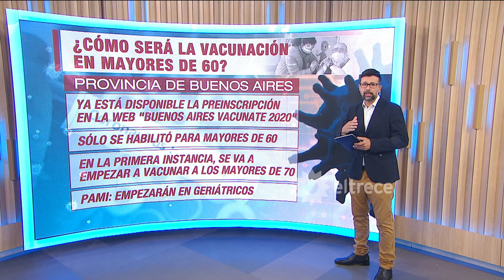Plan de vacunación para mayores de 70 años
Momento emitido en ArribaArgentinos el jueves 21 de enero de 2021 por eltrece​​